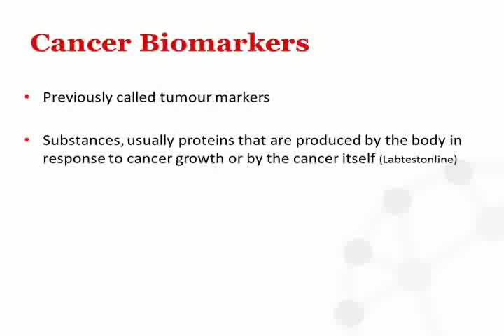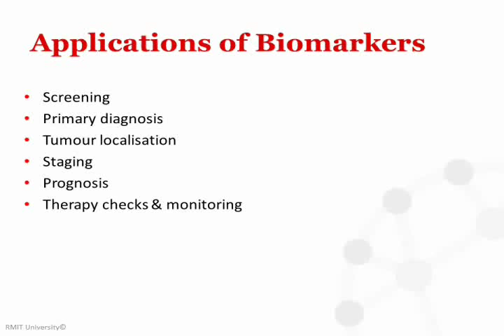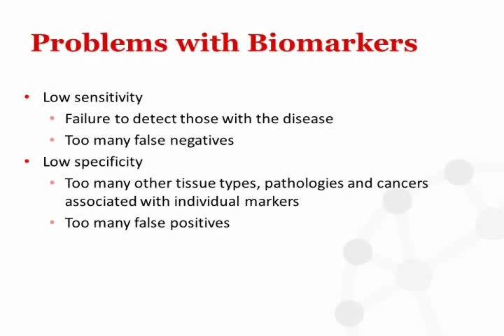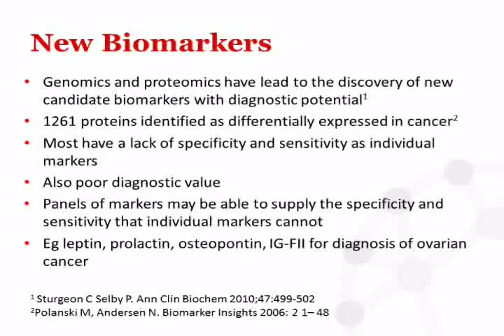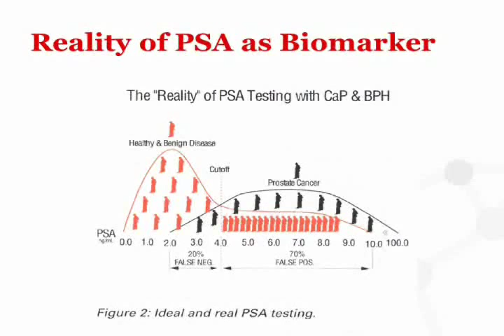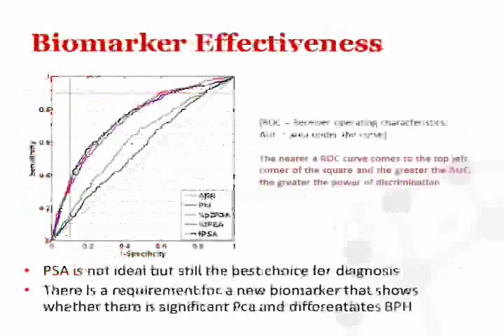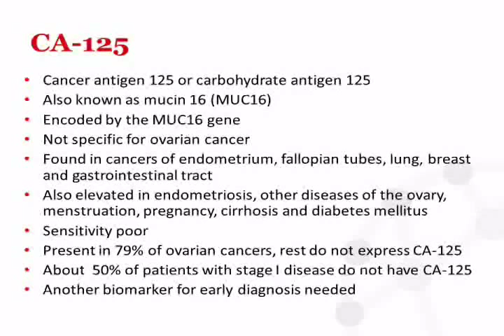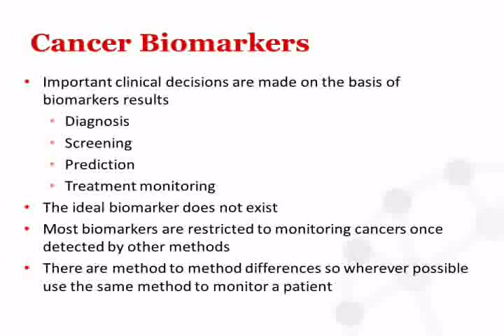Biomarkers of Cancer